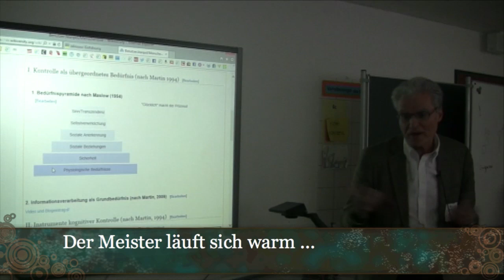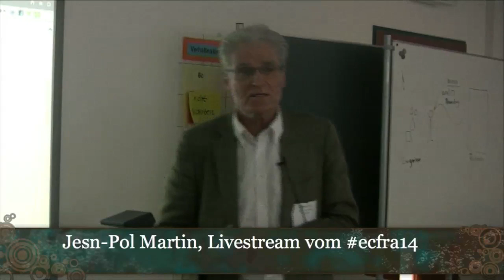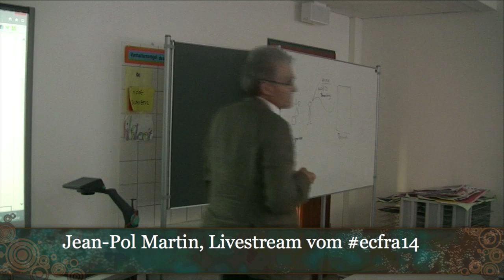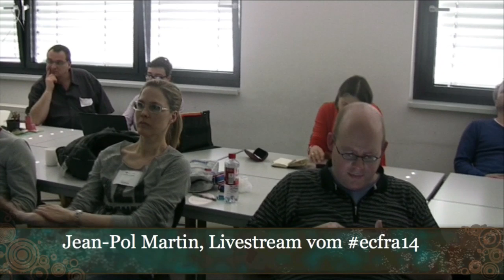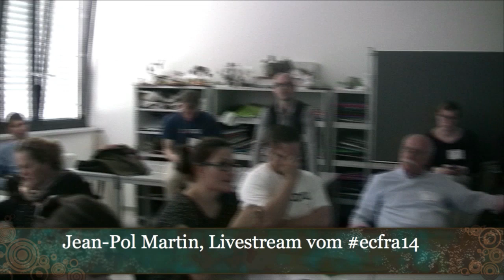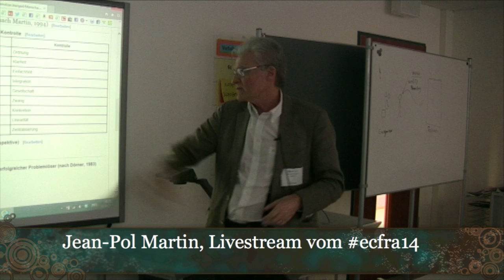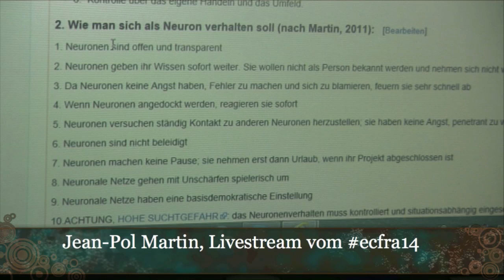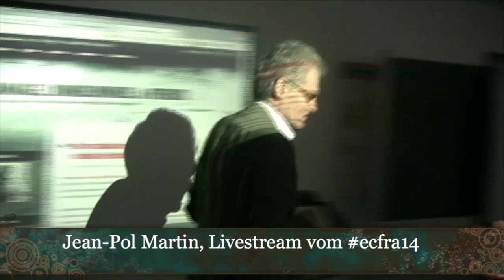Sessionmitschnitt Jean-Pol Martin auf dem educamp 2014 in Frankfurt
Jean-Pol Martin, deutsch-französischer Didaktiker und Methodiker, LdL-Entwickler, lebt seit seiner Emeritierung als umriebiger Philosoph, Kommunalpolitiker und Blogger in Ingolstadt.

Seine Session auf dem educamp Frankfurt 2014 ecfra14 wurde live übertragen und aufgezeichnet. Hier der komplette Mitschnitt, unbearbeitet.